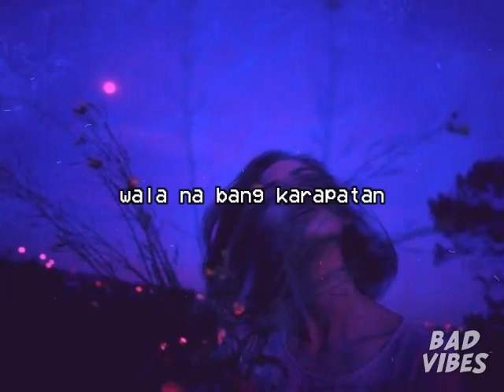Hiling by Niel Floyd Panaligan